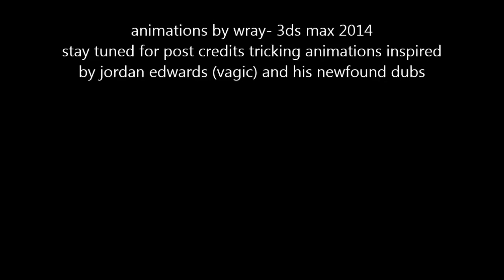3D Skateboarding EP: 8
on this edition of 3d skating;
a nollie double heel
a 3shuv nose grind nollie late kick
a double heelflip bs noseslide nollie double kick
a frontside flip
and a fs nose slide triple kickflip out